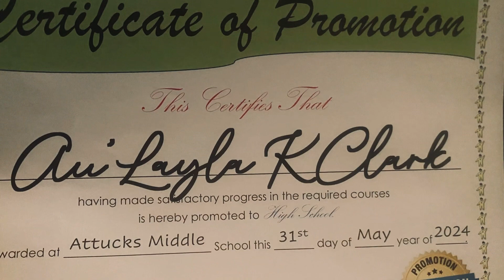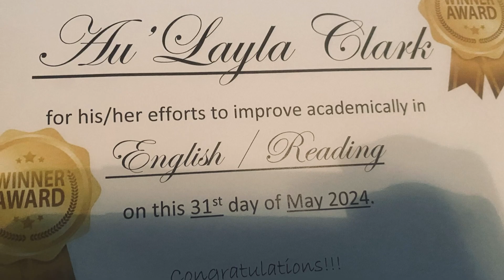Laylay 8th grade graduation